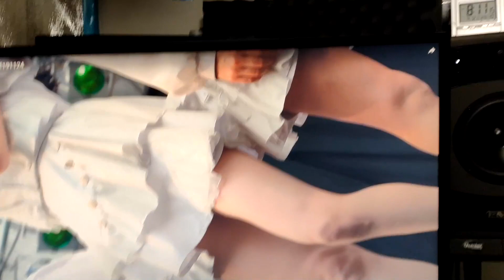在宅でアイドルを応援するために4kディスプレイを買いました。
購入したモデル
32UK550-B

後継機種らしきもの
27UL550-W